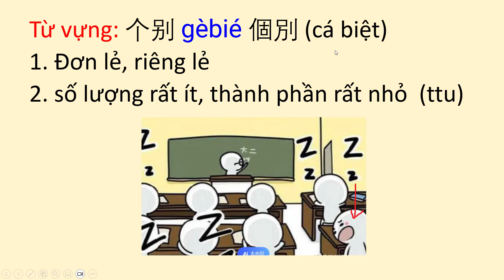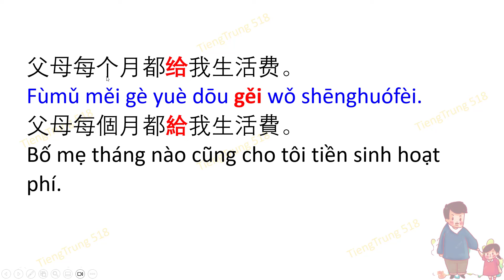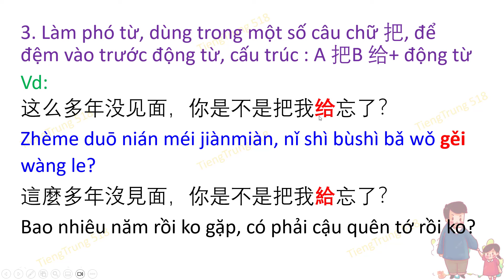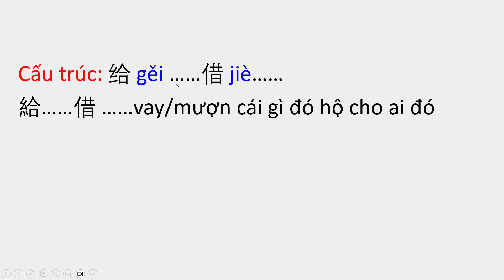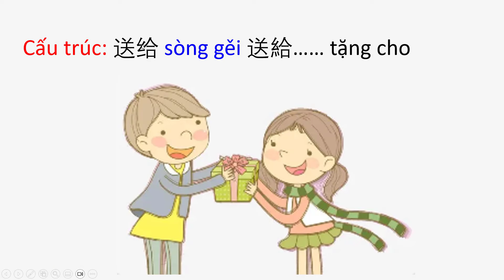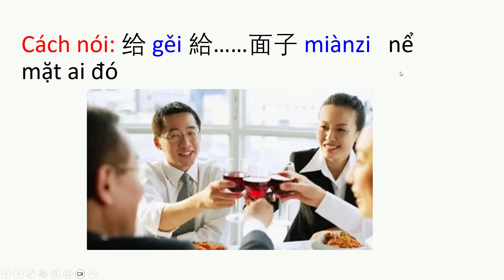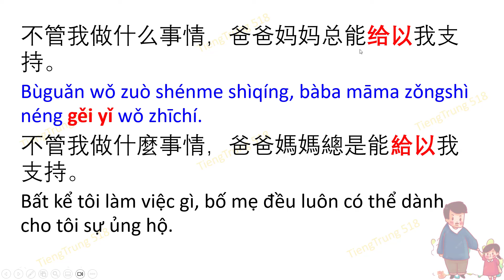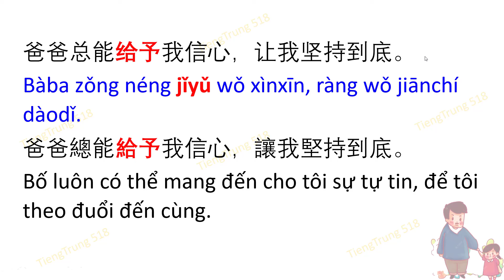4500 từ vựng tiếng Trung thông dụng - Tập 159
Trong bài học hôm nay, chúng ta học các từ vựng tiếng Trung sau đây:
Từ vựng: 个别  (cá biệt) 1. Đơn lẻ, riêng lẻ 2. số lượng rất ít, thành phần rất nhỏ  (ttu).
Từ vựng: 给 gěi給 (đtu, giới từ, phó từ)
1. Làm động từ,nghĩa là cho, đưa hoặc là câu nói khi đưa cho đối phương thứ gì đó.
2. Làm giới từ, cấu trúc A给B + động từ: A làm gì đó cho B
3. Làm phó từ, dùng trong một số câu chữ 把, để đệm vào trước động từ, cấu trúc : A 把 B + 给+ động từ
Cấu trúc: 借给jiè gěi 借給……  : cho ai đó vay/mượn thứ gì đó
Cấu trúc: 给gěi……借jiè…… vay/mượn cái gì đó hộ cho ai đó
Cấu trúc: 还给huán gěi  還給….. : trả lại cho…
Cấu trúc: 发给fā gěi 發給…… Phát cho, gửi cho
Cấu trúc: 送给sòng gěi 送給…… tặng cho
Cấu trúc: 写给xiě gěi 寫給…… viết cho…
Từ vựng: 白给bái gěi白給 cho không  (đtu)
Cách nói: 给gěi 給……面子 miànzi   nể mặt ai đó
Từ vựng: 给力gěilì給力  tuyệt, tốt, giỏi ; ủng hộ; cố lên (đt, ttu)
Từ vựng: 给以gěi yǐ 給以 cho, dành cho, mang đến cho (đtu)
Từ vựng: 给予 jǐyǔ 給予 cho, dành cho (đtu). Thường dùng trong văn viết hoặc ngữ khí trang trọng

Chuyên các khóa Hán ngữ; Tiếng Trung công sở & Thương mại